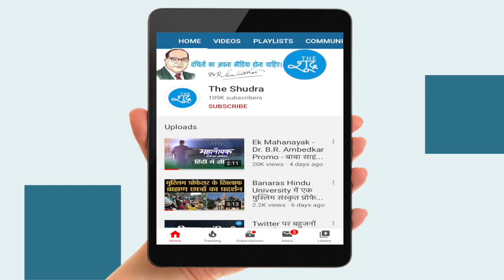बॉलीवुड एक्टर इरफान खान का निधन, मुंबई के अस्पताल में तोड़ा दम | Irfan Khan || Irfan Khan Died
बॉलीवुड के टैलेंटेड अभिनेताओं में शामिल इरफान खान के यूं अचानक चले जाने से उनके फैंस और बॉलीवुड सेलेब्स सदमे में हैं।